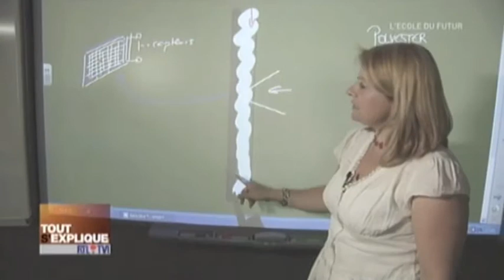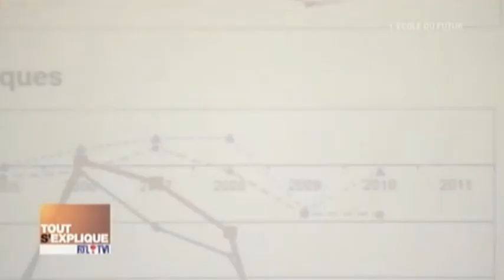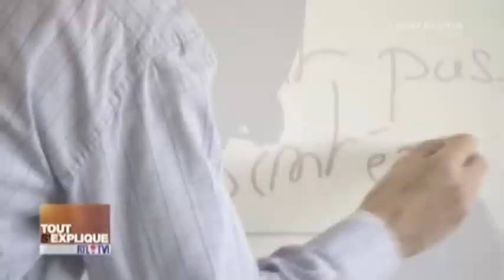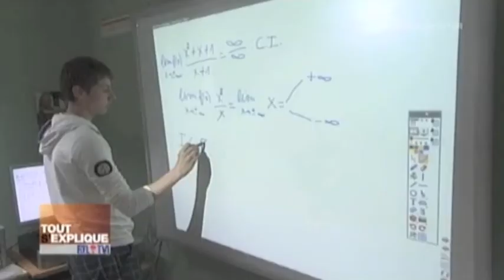Les produits primés révolutionnent l'apprentissage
SMART et ses produits primés révolutionnent l'apprentissage en permettant aux professeurs d'améliorer la collaboration et l'interactivité au sein de la salle de classe (tice).